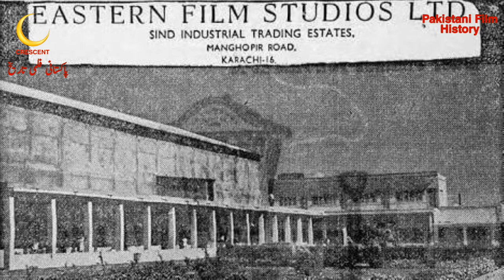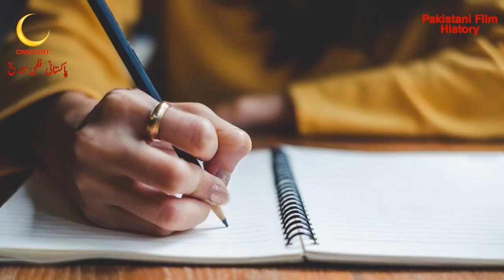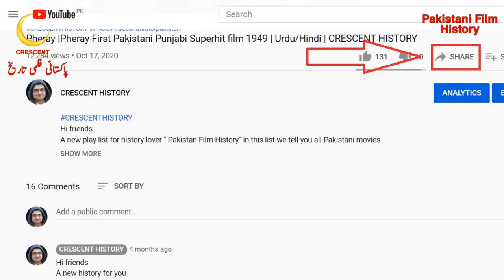Head Constable | Head Constable 1964 | Urdu/Hindi | Pakistani Classic Films | CRESCENT HISTORY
Hi friends
Today we Present 45 Pakistani films in 1964 "Head Constable"
"Head Constable 1964" is the Social Comedey and Romantic film
its a Film of  "Muhammad Ali"  and "Zeba"